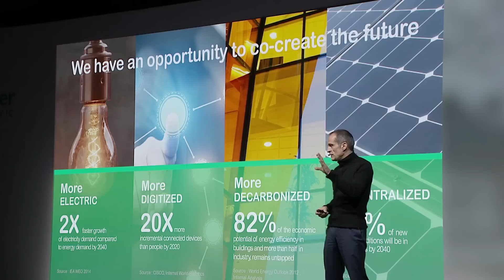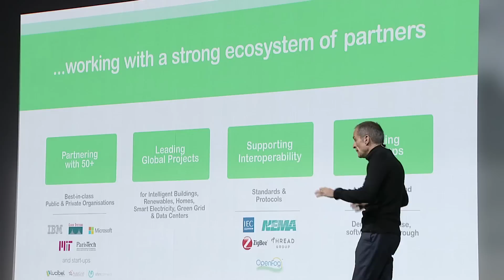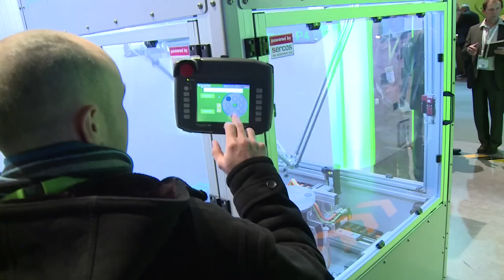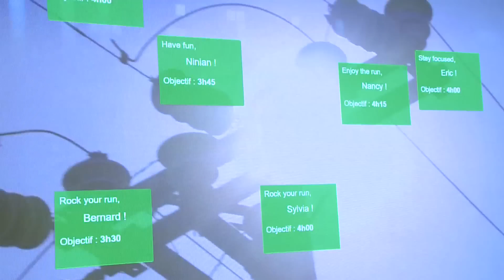Innovation Summit 2016 Keynote Highlights | Schneider Electric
Schneider Electric CEO, Jean-Pascal Tricoire introduces Schneider innovation at every level.